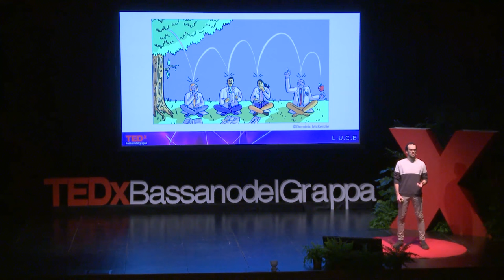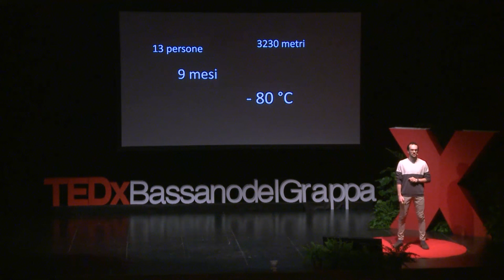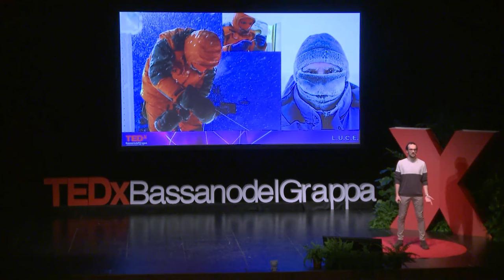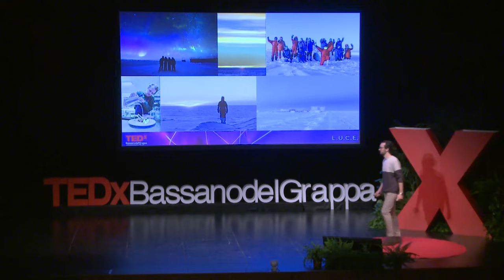Come contare fino a 10 in Antartide | Thomas Gasparetto | TEDxBassanoDelGrappa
Come si fa a sopravvivere in Antardide anche quando cala il sole e per 100 giorni di fila é buio, quando le temperature scendono attorno ai meno 80 gradi, quando intorno non c’é nessuno e la solitudine lascia spazio a tanti pensieri?
Ce lo spiega Thomas Gasparetto che nella sua carriera di astrofisico ha deciso di trascorrere 9 mesi in una stazione di ricerca al Polo sud.
L’esperimento scientifico in condizioni così estreme é presto diventato un modello di sviluppo da replicare nella quotidianità. La sua esperienza ci dimostra come per sopravvivere occorra utilizzare bene le risorse limitate che abbiamo a disposizione lasciando da parte qualsiasi pretesa egoistica.

Questo intervento è stato presentato a un evento TEDx che utilizza il format della conferenza TED, ma è stato organizzato in maniera indipendente da una comunità locale. Per maggiori informazioni, visita il sito Giovane astrofisico, Thomas Gasparetto ha dedicato la sua vita a studiare un limite: il cielo. Dopo una triennale in fisica, una magistrale in astrofisica e cosmologia, e infine un dottorato di ricerca in fisica, dal 2020 ad oggi la sua quotidianità gira attorno alla ricerca This talk was given at a TEDx event using the TED conference format but independently organized by a local community.